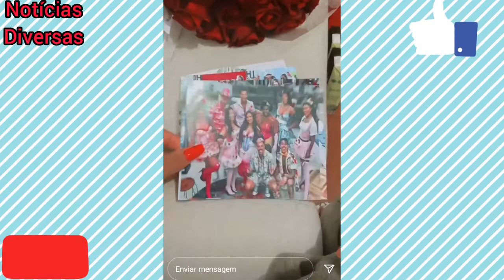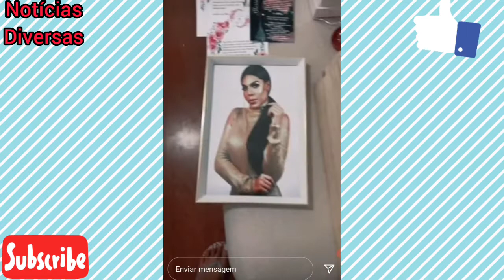TAYS REIS RECEBE LEMBRANÇAS DA FAZENDA 12